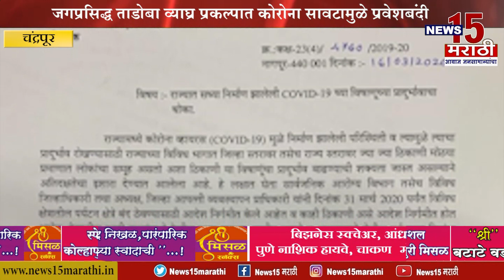जगप्रसिद्ध ताडोबा व्याघ्र प्रकल्पात कोरोना सावटामुळे प्रवेशबंदी... || News15 मराठी